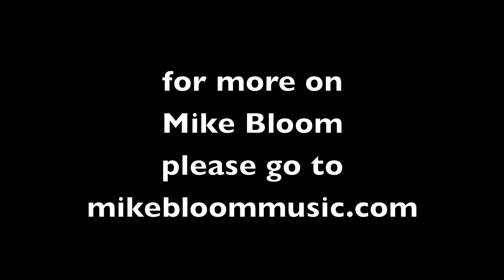Alonzo Guitars, Mike Bloom playing the Rallye bolt-on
Mike Bloom playing a candy apple red Rallye guitar.

This Rallye has a two piece maple tilt-back neck, with flamed maple head cap and fingerboard. The body is light weight swamp ash with a flamed maple pickguard.
The hardware is from Gotoh and the pickups are DiMarzio Virtual Vintage.

For more on Alonzo Guitars please go to:
Alonzoguitars.com
Facebook.com/alonzoguitars